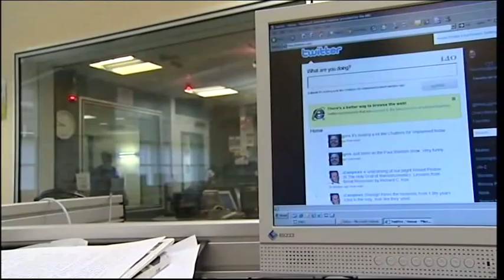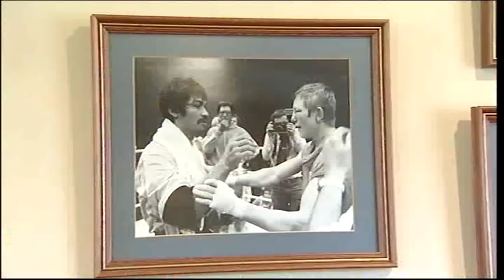BBC Look East Unplanned Cambridgeshire Peterborough Dave boy green boxing legend & Weather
BBC Look East 9th9th09

BBC Look East Unplanned Cambridgeshire Peterborough